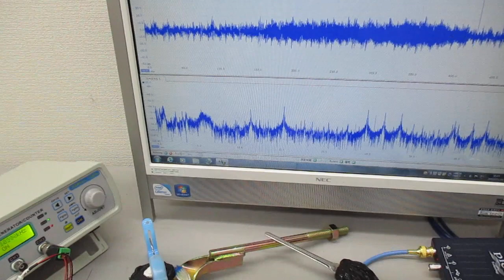超音波の相互作用をコントロールする技術（超音波システム研究所） Ultrasonic-labo